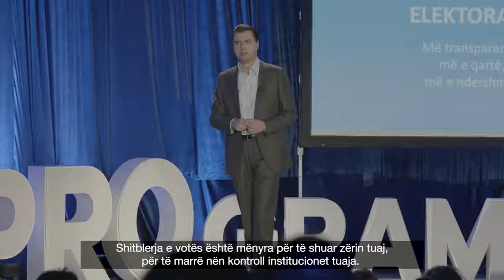SHKODRAWEB Media I Lulzim Basha prezanton programin e tij për Shqipërinë neser